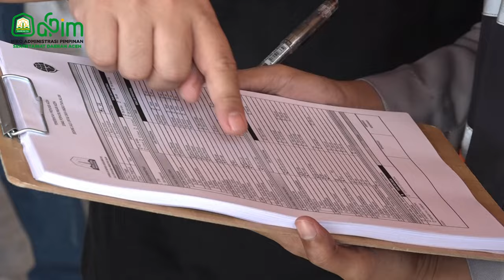Pemerintah Aceh Gelar Pemeriksaan Fisik Mobil Dinas untuk Transportasi PON XXI